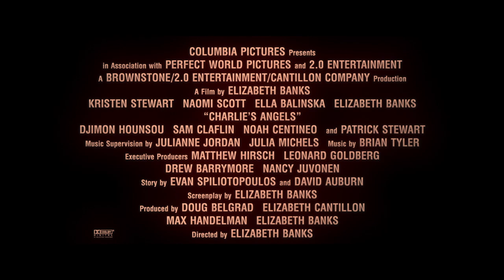Những Thiên Thần Của Charlie | Hậu Trường | Đang Chiếu Tại Rạp